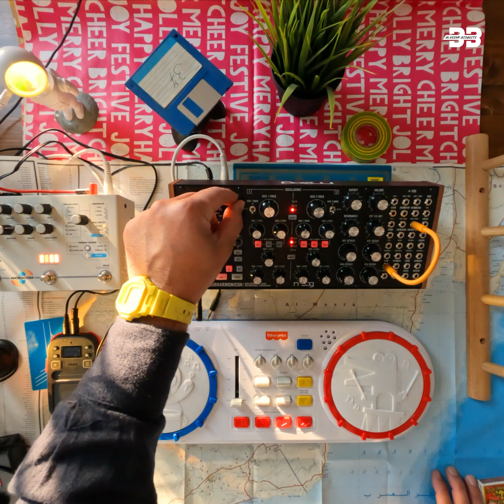Moog Subharmonicon, Microcosm, Fisherprice dJ Ambient Jam no talking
Blossom Bisquits
Electronica IDM & Dark Ambient
Musician from Ravenna / Italy